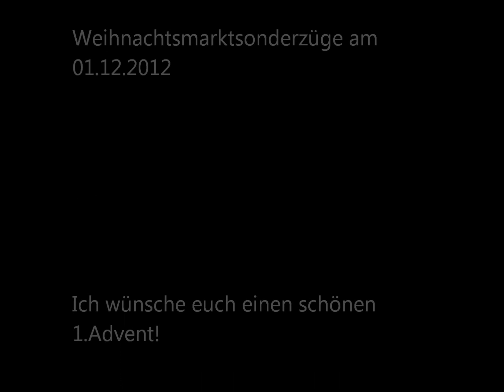Weihnachtsmarktsonderzüge durch Lüchtringen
Einfach Anschauen! Fragen könnt iht hinterher in den Kommentaren posten!
Viel Spaß